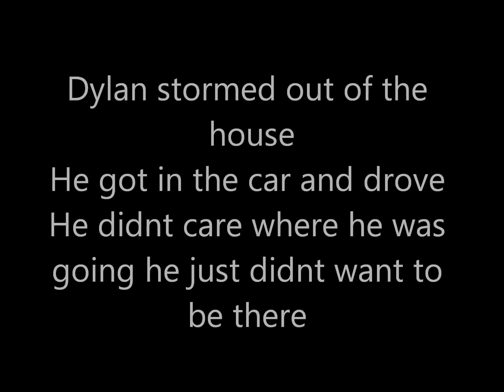Firefighter Dad Season 2 Episode 6